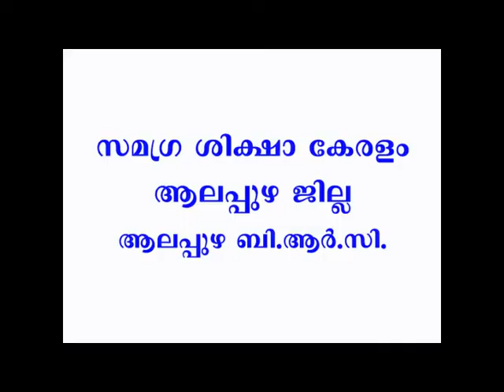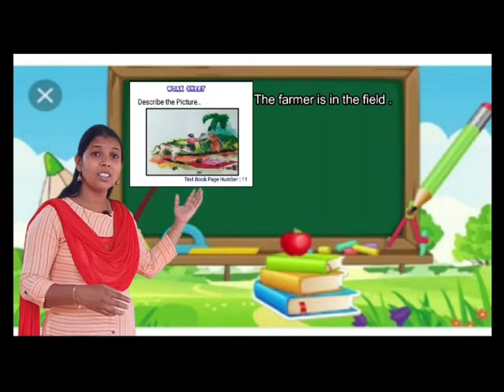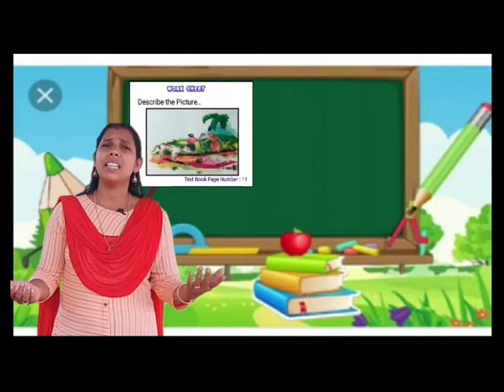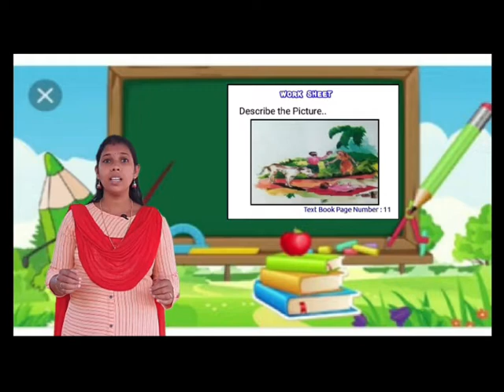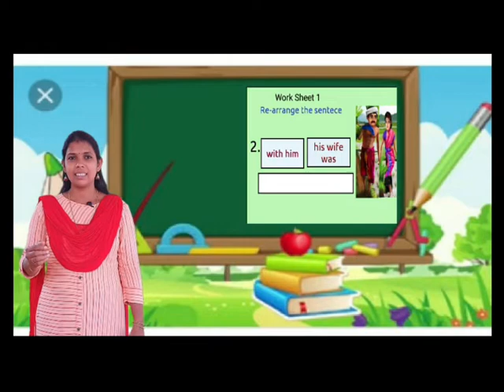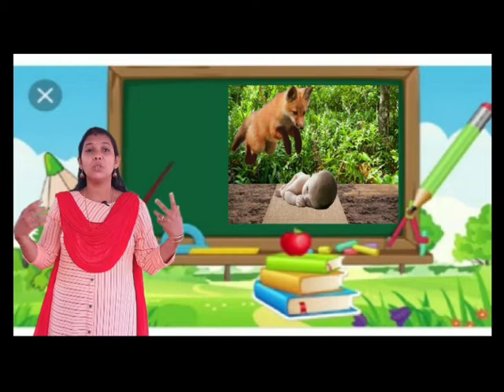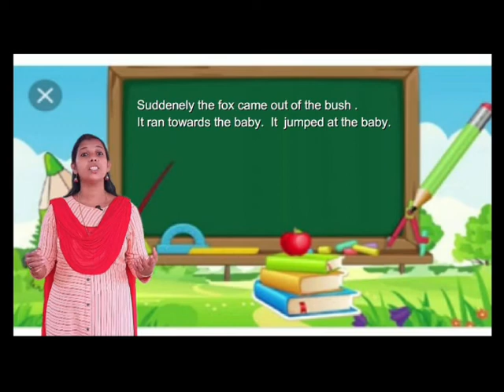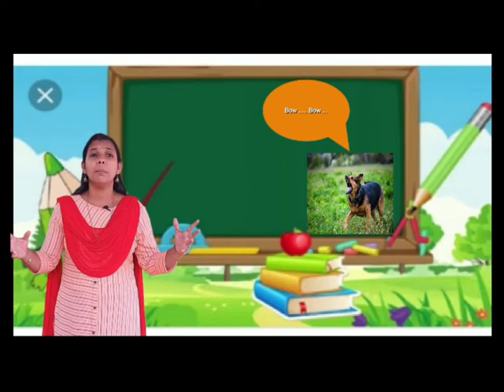Std 3 English Unit 01 Class 12 White Board ASD